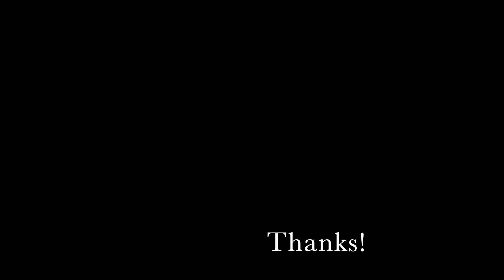If You Feel Like Singing, Sing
From the musical, Summerstock

Soloist ~ Autumn Debassige
Accompanist ~ Blair Bailey
Spring Magic Concert
Sunday 12 June 2022
Coldwater United Church
Coldwater, ON